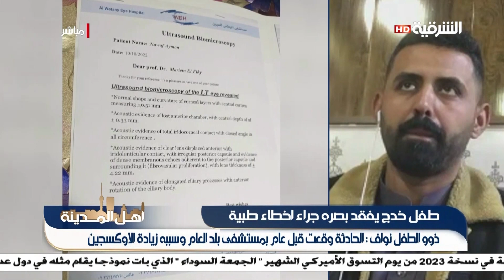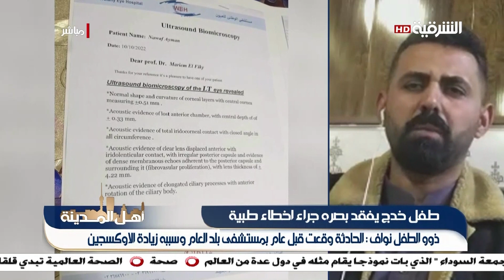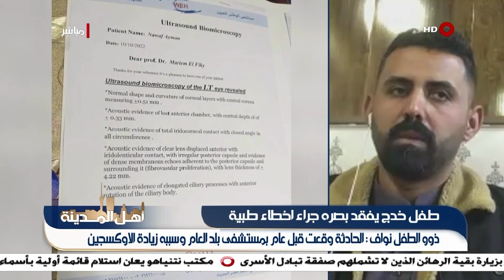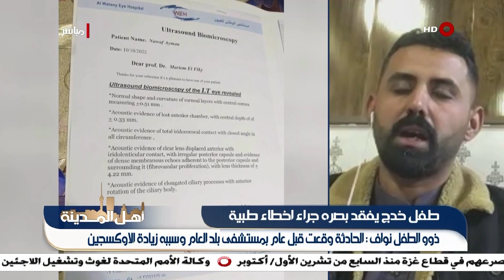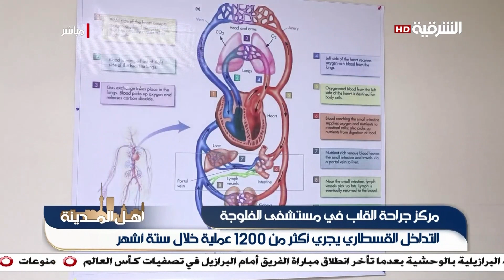هدر مستمر لمياه الأمطار في العراق والجفاف يتربص | أهل المدينة